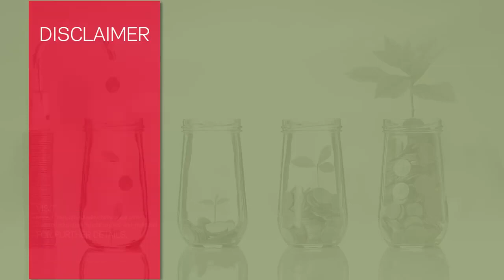Are We a Risk Averse or Risk Taking Society?